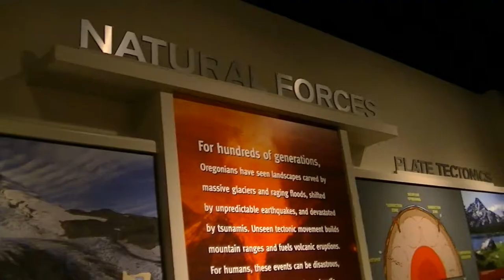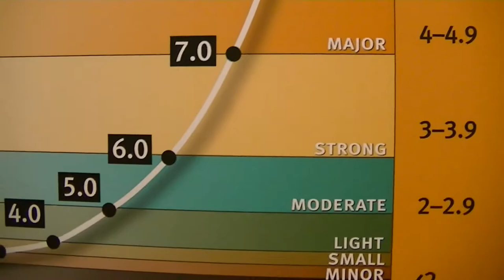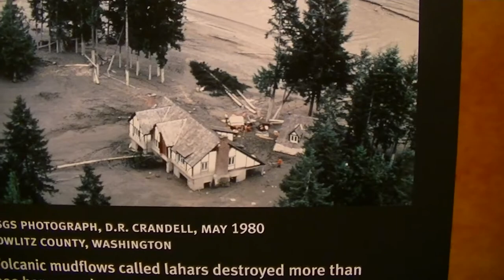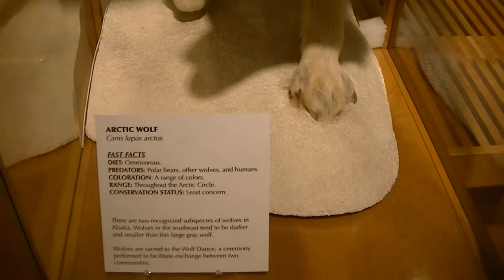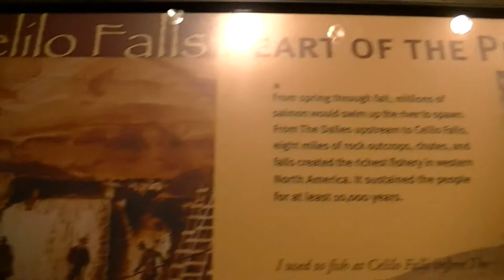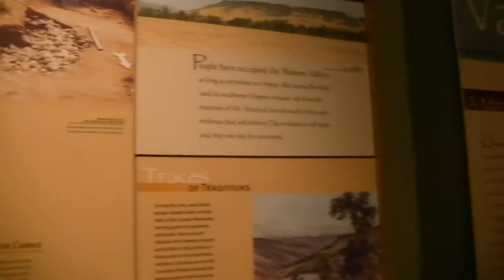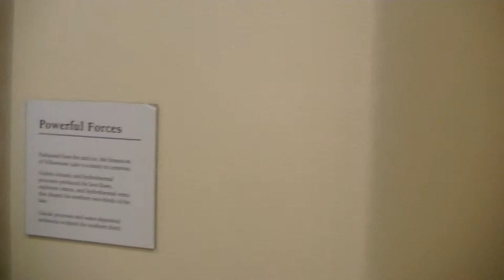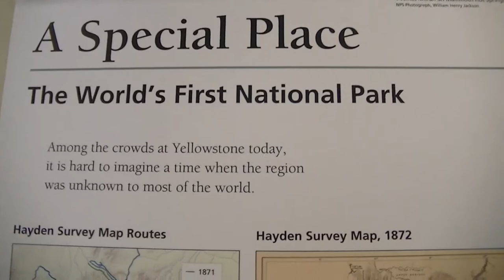Museum of Natural & Cultural History: University of Oregon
An excellent museum on the campus of The University of Oregon.